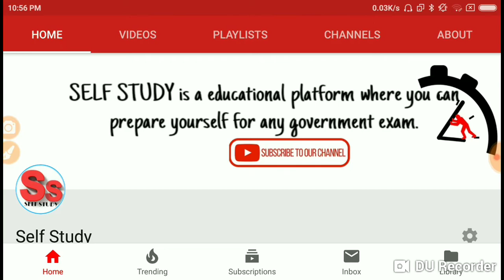INDIAN POLITY (भारतीय संविधान) (PART 1)। Detailed Indian polity। GS। GK। POLITY।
INDIANPOLITY (भारतीय संविधान) (PART 1)। Detailed Indian polity। GS। GK। POLITY।

धन्‍यवाद !
Self Study 🤝